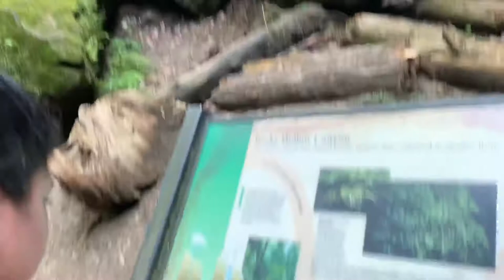Turkey Run State Park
Song
Tropic Love
Artist
Diviners, Contacreast